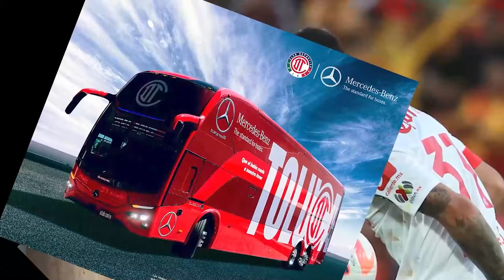🔥👹 ANALISIS TRAS LA DERROTA DE TOLUCA ANTE CHIVAS! ESTALLAN CONTRA PAIVA! TUVIERON SUERTE VS CHIVAS!